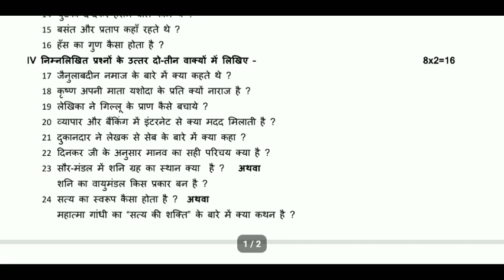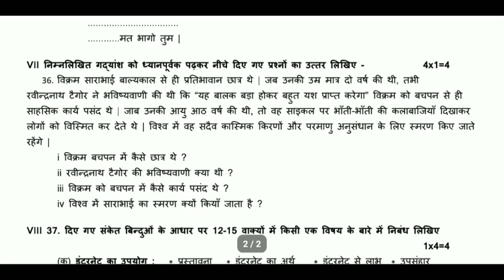class 10 hindi question paper for 2023 students 10th_class_hindi | kannada medium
10th hindi important questions 2022,
hindi important questions for competitive exams
hindi important questions 2022 up board class 10 | hindi important questions 2nd semester
hindi important questions class 12 up board, 2022 | hindi important questions class 11,
hindi important questions class 12 up board, 2023 | hindi important questions class 10
hindi important questions class 12
hindi important questions 2022 up board class 11 in malayalam | hindi important questions 10th class10th class hindi important question 2022
10th class hindi important questions
10th class hindi important question answer
10th class hindi important question 2022 ap
10th class hindi important questions 2022 in kannada medium
10th class hindi important question paper